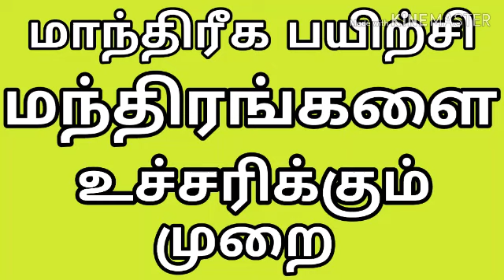மந்திரம் உச்சரிக்கும் முறை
மந்திரம் சரியான முறையில் உச்சரித்தால் மட்டுமே வேலை செய்யும்
குறி சொல்வது பழிக்கும் ரகசியம்விநாயகர் வசியம். vinayagar vasiyam
முருகன் வசியம். murugan vasiyam
வசியம். vasiyam
பத்மாவதி யட்சிணி. pathmavathi
பஞ்ச பட்சி. panchapatchi
மச்ச பலன். machapalan
சுடலைமாடன் வசியம். sudalaimadan
காயத்ரி மந்திரம். kayathri mantra
மாந்திரீக பயிற்சி
64 யட்சிணி பெயர்கள் 64 yatchini name
செய்வினை. seivinai
ஏவல். eaval
மரணம். maranam
மரணத்திற்கு பிறகு.
இறக்ககூடாத நட்சத்திரம்
செய்வினை நீங்க
ஏவல் பிசாசு நீங்க
பூத வசியம்
காமதேனு.
முத்துமாரி அம்மன். muthumari amman
ஆதிபராசக்தி. aathiparasakthi
பெண் வசியம். pen vasiyam
ஆண் வசியம். aan vasiyam
வசியவிபூதி. vasiya vibuthi
பல்லி சொல்லும் பலன். palli solum palan
பல்லி விழும் பலன்...palli vilum palan
எட்சிணி வசியம். yatchini vasiyam
எட்சினி
வியாபார வசியம்...viyapara vasiyam
தொழில் வளர்ச்சி..tholil valarchi
மாந்திரீக பயிற்சி...manthiriga payerchi
கோவில். temple
பூஜையறை. poojai room
mantra
64 கணபதி மந்திரம்...ganapathi
spiritual videos
சித்தர்கள்...sitharkal

பணத்தை ஈர்க்க. money
தங்கம் ...gold vasiyam
மூலிகை. mooligai
தேவதை வசிய மை...thevathai vasiya Mai
சுடுகாட்டு காளி...sudukattu Kali
மயான காளி. mayana Kali
கருப்பசாமி. karuppasamy
சிவன்...sivan
பஞ்சாட்சர மந்திரம். panchatsara mantra
குன்றிமணி...kunrimani